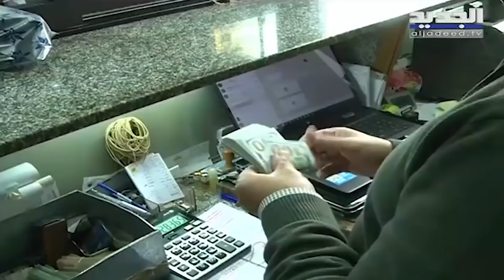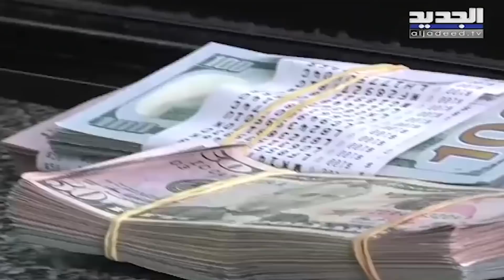"سعر صرف الليرة مقابل الدولار سيزداد تـ دهورا".. خبير اقتصادي يكشف للجديد عن كواليس المرحلة المقبلة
تجاوز سعر صرف الدولار في السوق السوداء عتبة الـ34 ألف ليرة للدولار الواحد، وهي المرة الاولى في تاريخ لبنان الذي يصل فيه الدولار الى هذه المستويات، فهل من سقف للارتفاع الجـ ـنوني للدولار؟